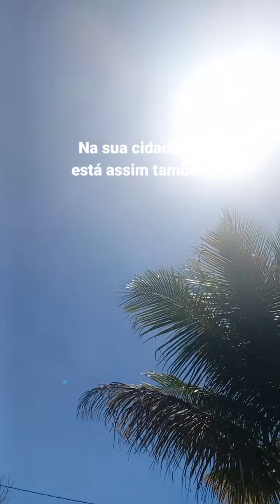Como está o sol e o verão onde vc mora?